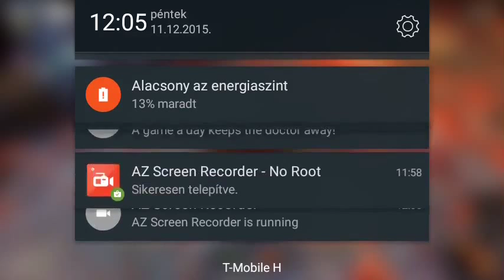Ace Of Arenas #1(vs a bot)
Hi Guys! This is my first video in this type! Enjoy it!